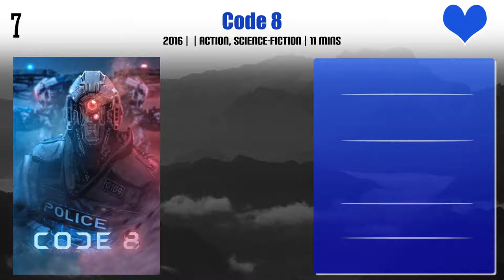Sung Kang Top 10 Movies | Best 10 Movie of Sung Kang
Top 10 Movies of Sung Kang

Find the list of movies by Sung Kang you can find more information, movie trailers, posters, reviews, youtube links in below link.

Pl. Comment down your favorite movie of Sung Kang